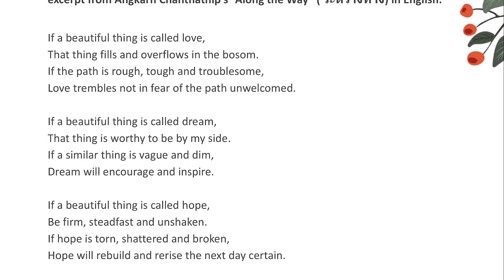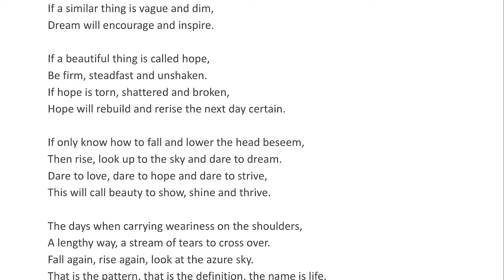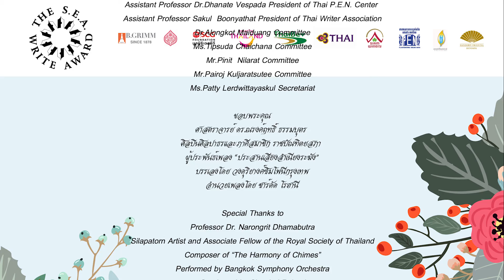Along the Way by Mr. Angkarn Chanthathip from Thailand